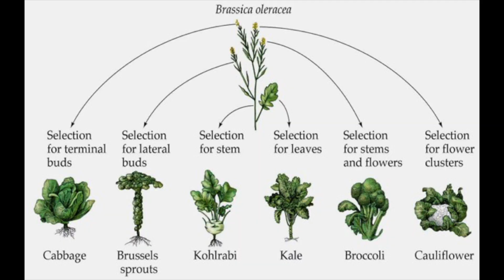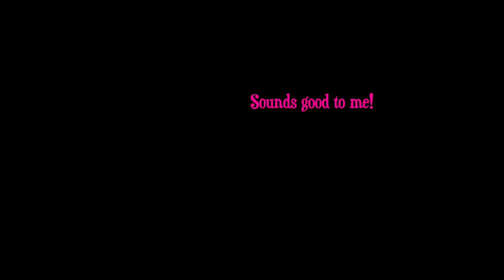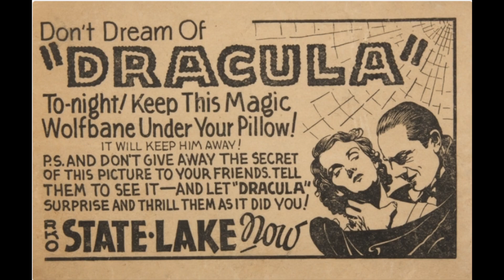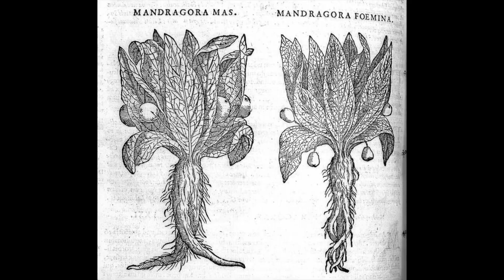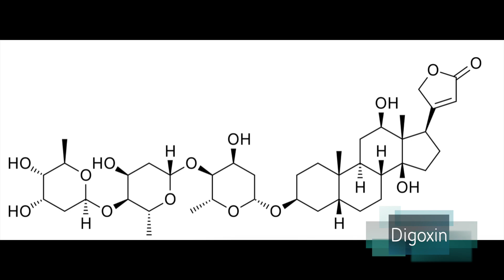Spooky Science: My Favorite Plants from a Witch's Garden!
HAPPY HALLOWEEN, FRIENDS!!

It’s the most spookiest time of the year! Witches have been around for hundreds (or perhaps even thousands, depending on how you define witches), and have been a major part in folklore, story, and herbal medicines.

Today, I talk about my favorite plants commonly used by witches in media: from their chemistry to their interesting little stories!

So come! Join us!

Here’s a beautiful website discussing different plants from a Witch’s garden

I looked at a few others, but this one’s my favorite! Tons of information to read!

And have a Happy Halloween!

BOO!
Allie and CoCo